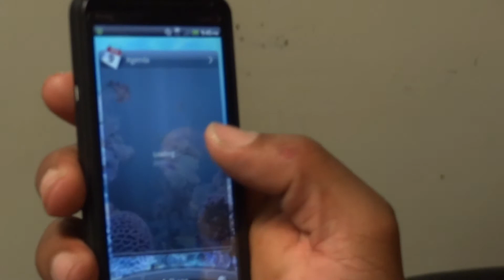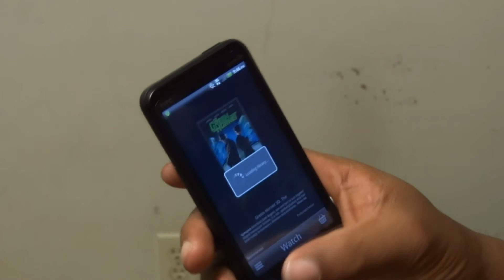HTC EVO 3D (4G Android Sprint )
Quick run down of the HTC EVO 3D Smart Phone from Sprint , dual-core 1.2GHz processor